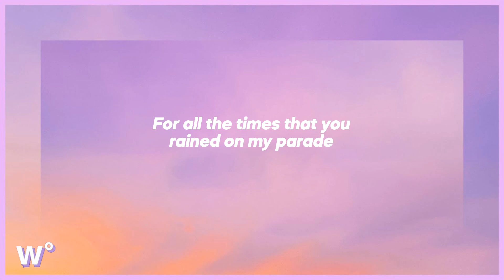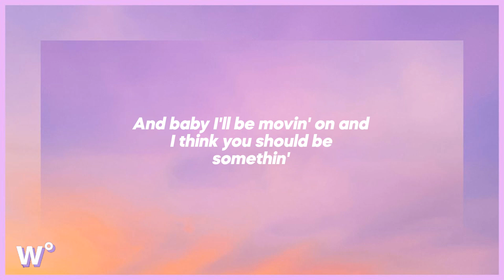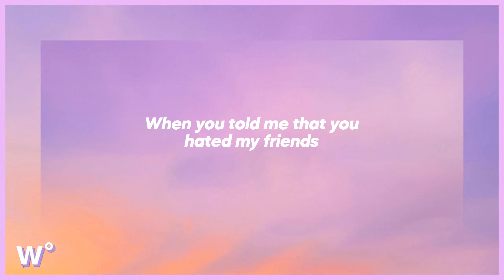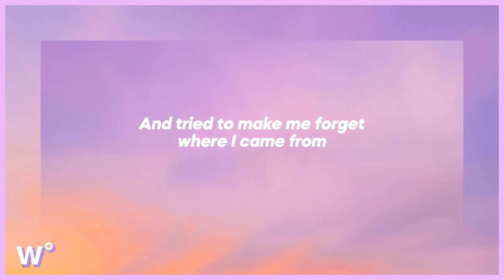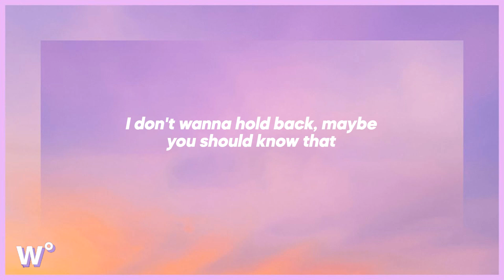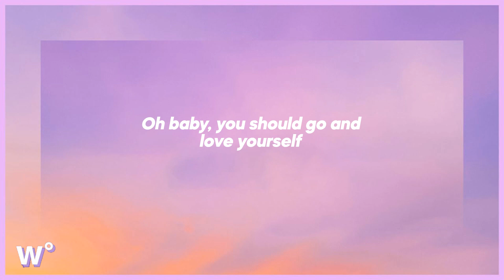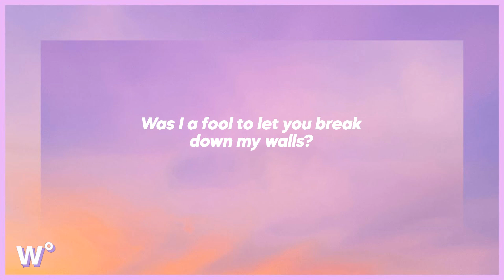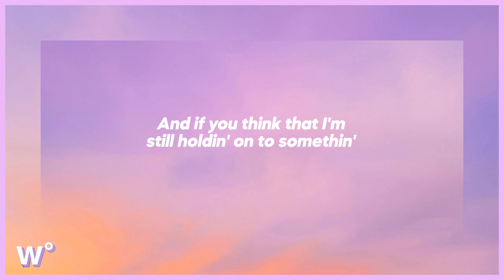Justin Bieber - Love Yourself (Lyrics)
💜 listen to Justin Bieber - Love Yourself (Lyrics)

a lyric video for Love Yourself by Justin Bieber on weary°.